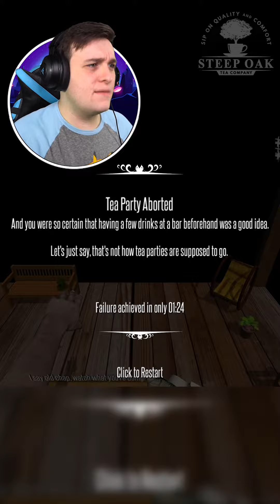ASSAULTED BY A TEDDY BEAR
Huge thank you to Steep Oak Tea Company for being my 1st sponsor on TikTok. If anyone wants some delicious hand crafted tea make sure to check it out Also don't forget to use code "JAKETEA" at checkout for a discount... and to support me of course 😉